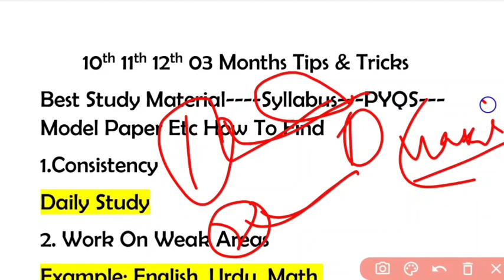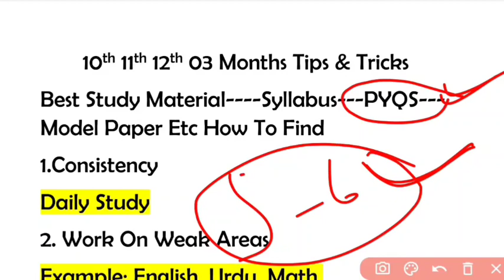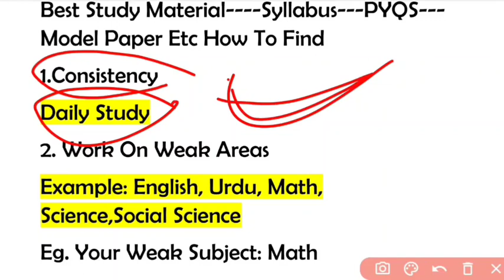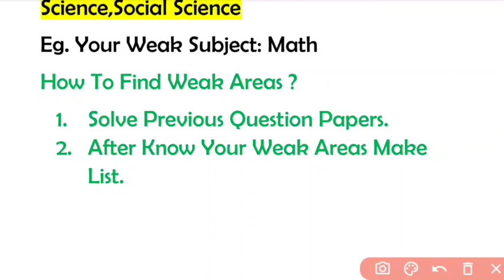How To Start From Zero To Hero | Only 03 Months Left | Board Exams